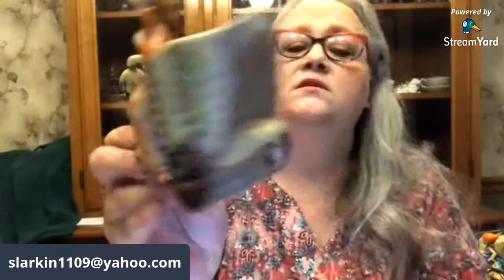Live Sale 10/18/2020 Central Time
Vintage Live Sale